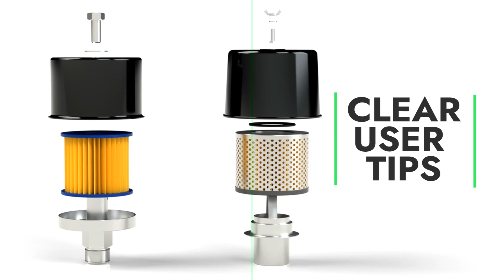FB1 Series Air Breather Filters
🎉Exciting News! Introducing the Upgraded FB1 Series Air Breather Filters 🎉
We're thrilled to unveil the latest enhancements to our beloved FB1 series of air breather filters! With a focus on improved functionality and enhanced user experience, these updates are designed to meet a wider range of system needs and make your selection process easier than ever before.

So, what's new in the revamped FB1 series?

📘 Enhanced Catalogue: Dive into our revamped FB1 series catalogue, now featuring more detailed technical specifications and comprehensive product information. Everything you need to know is just a page turn away!

🔍 Hydraulic Symbols Integration: Understanding hydraulic symbols is now a breeze! We've integrated them throughout the catalogue for quick reference and better comprehension, ensuring you can make informed decisions with ease.

📏 New "Air Breather Sizing" Section: Finding the perfect filter for your system has never been simpler. Explore our brand new section dedicated to air breather sizing, guiding you through the selection process and explaining all available options in detail.

💡 Comprehensive User Tips: Say goodbye to confusion! Each FB1 series configuration comes with clear and concise user tips, maintenance instructions, and installation guides. Your satisfaction and convenience are our top priorities.

Upgrade your system with confidence and efficiency with the enhanced FB1 series air breather filters. Explore the possibilities today!

Happy filtering!